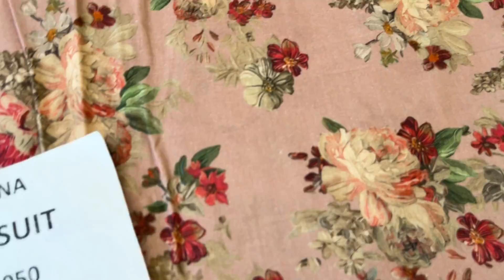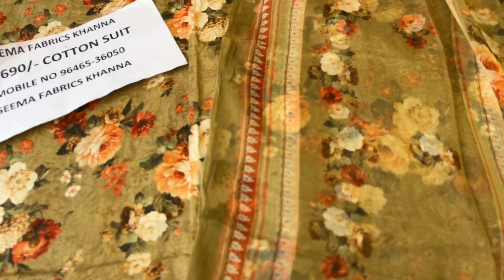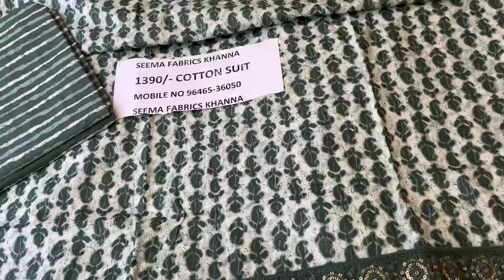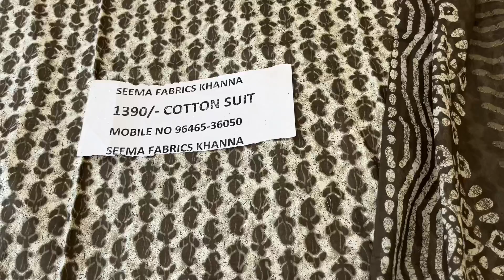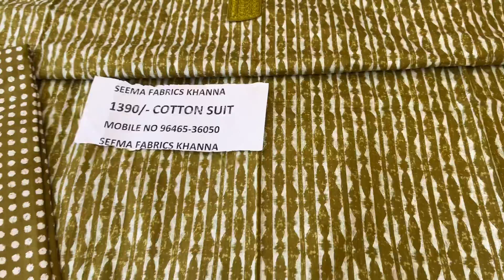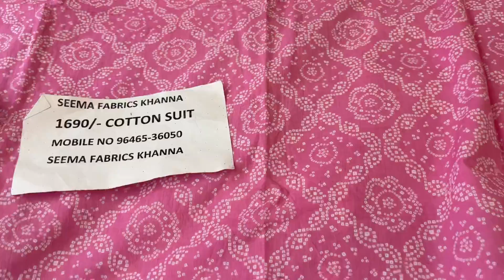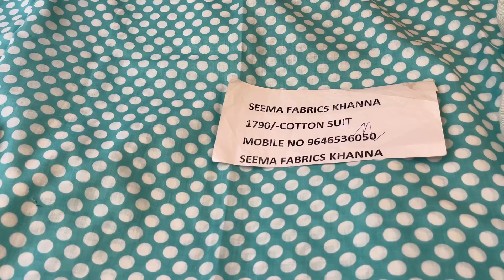16 May 2023 BUDGET FRIENDLY COLLECTION cottonsuit cottondupatta seemafabricskhanna M:-9646536050